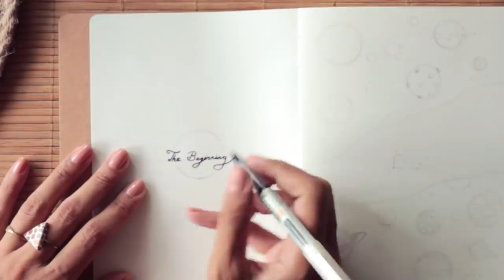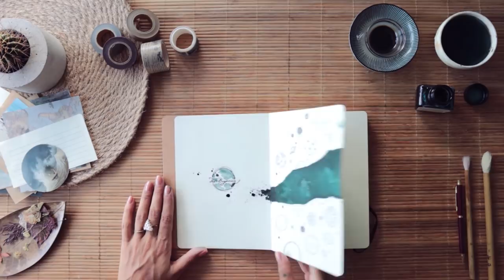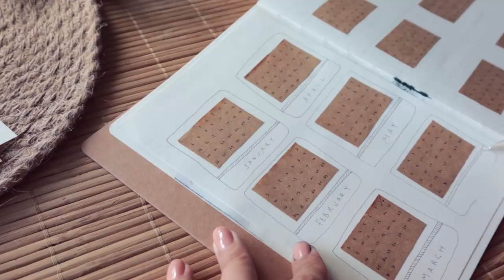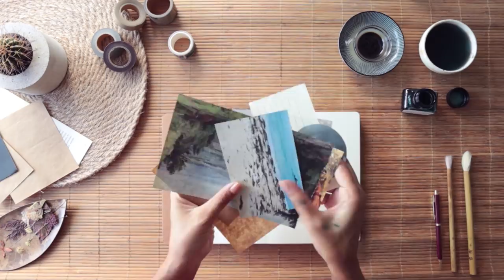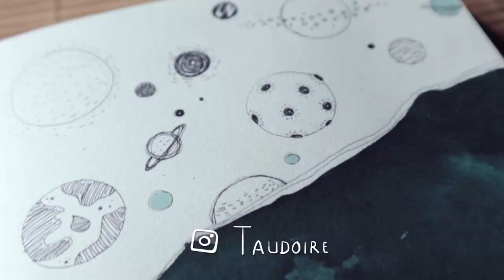2020 Ocak Ayı Görsel Ajandası - Vision Board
Selam 2019’un son günleri 🥳 Kapanisi guzel bir acilisla yapmak icin 2020 ocak ayi gorsel tablo- ajanda karışımı bir tasarimla karsinizdayim😊 Hepinize sahane otesi yalin ve huzurlu bir yıl diliyorum 🤩